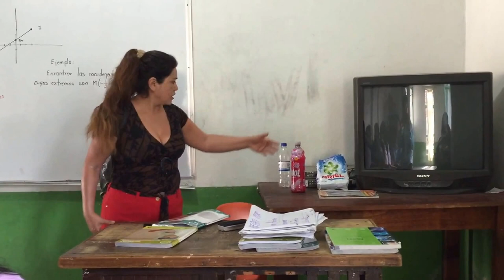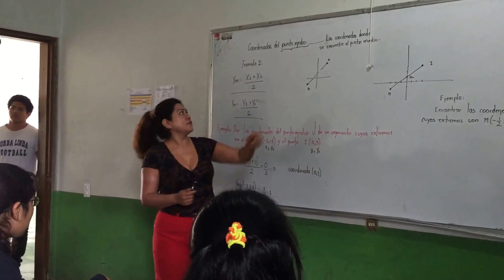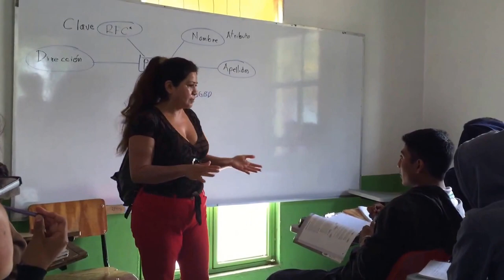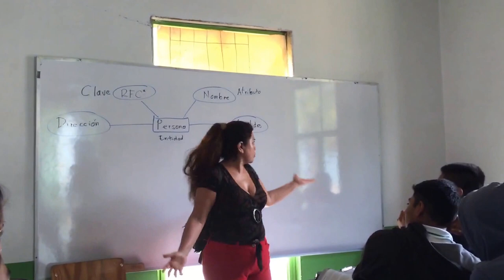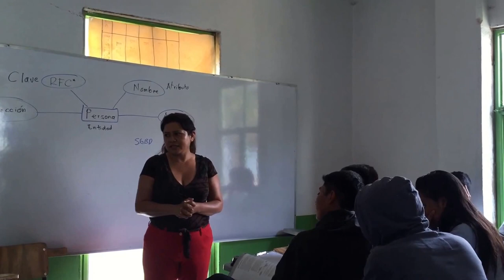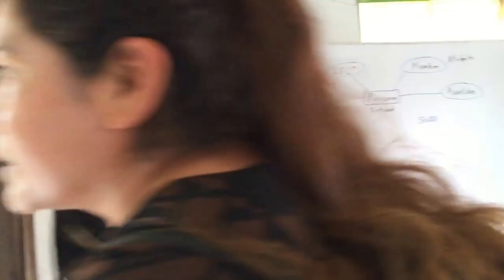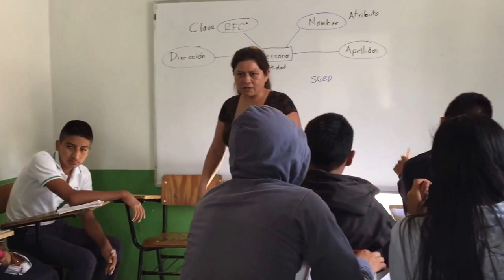Teachers explain the needs of a village school